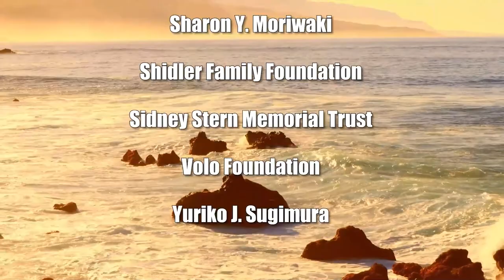How Roe Changes our Democracy (American Issues Take Two)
How will it Affect our National Decline.  The hosts for this show are Jay Fidell and Tim Apicella.  The guests are Stephanie Dalton and Jeff Portnoy.

Our panel discusses how the reversal of Roe v. Wade affects the country socially, economically and legally, and how it will exacerbate the decline of our democracy.